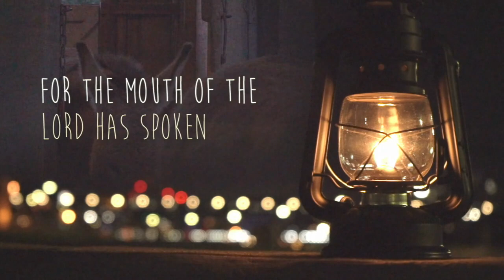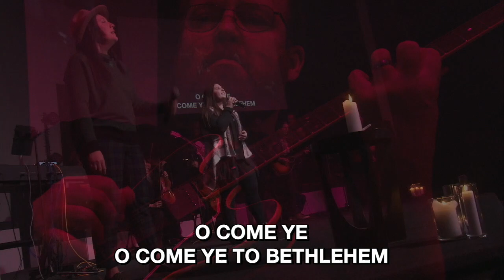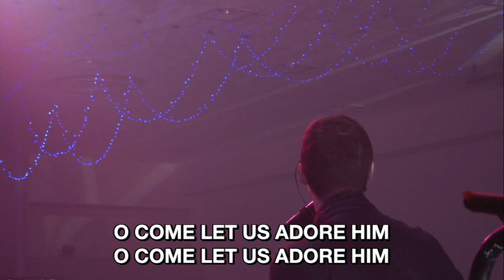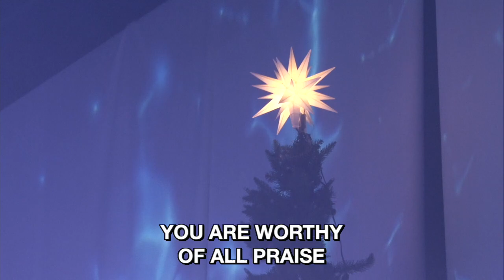2019 Christmas Eve Worship Set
COKESBURY WORSHIP | Worship with us 24/7

Please enjoy these worship cover songs. Use them for your personal worship, group worship time, study time, or anytime you are spending time in worship.

Cokesbury Worship is a part of Cokesbury Church in Knoxville,Tn.